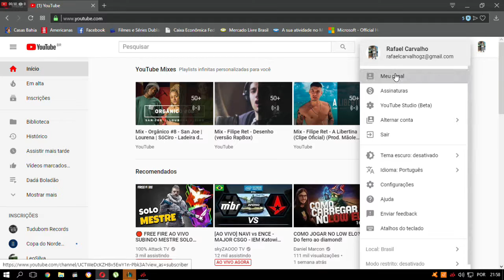Salveee Lets Go.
MANDA NICK PRA JOGAR !